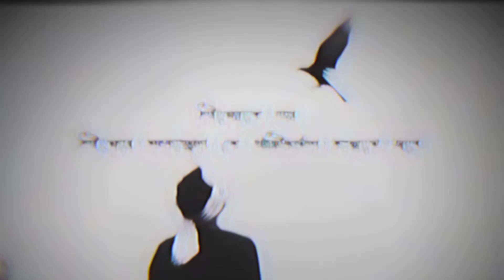নিজের অবস্থান কে পরিবর্তন করতে হবে 😌// best of whatsapp status// lo-fi song//sbyteditz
NOTE - নিজের অবস্থান কে পরিবর্তন করতে হবে 😌// best of whatsapp status// lo-fi song//sbyteditz
CREATE BY :- SB YT EDITZ